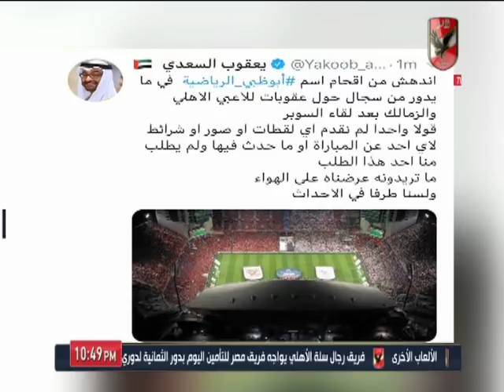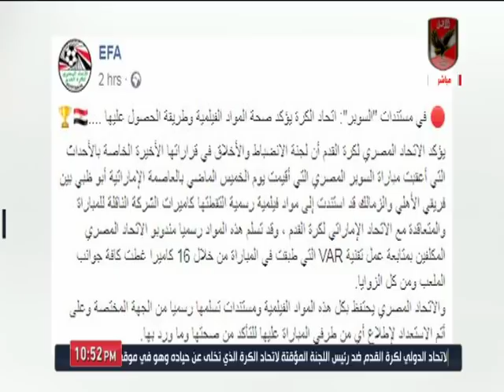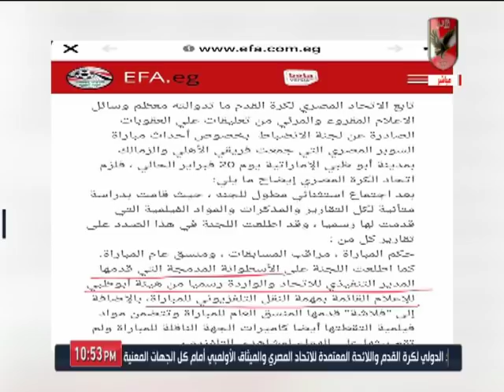اسلام الشاطر "يحرج" محمد فضل على الهواء ويكشف حقيقة تسليم مباراة السوبر لـ اتحاد الكرة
التردد: 12341 أفقي.
القمر: نايل سات.
معامل الخطأ: 5/6.
معدل الترميز: 27500